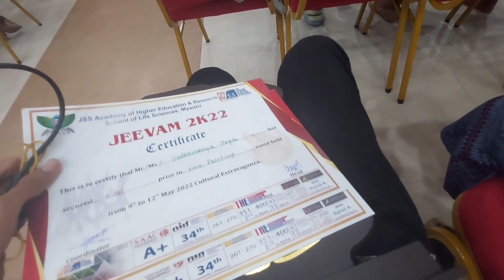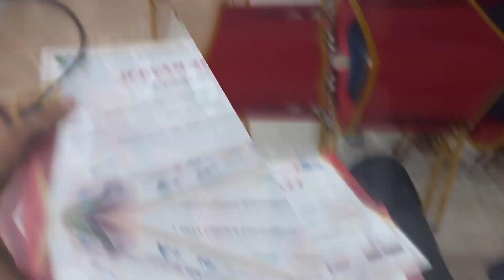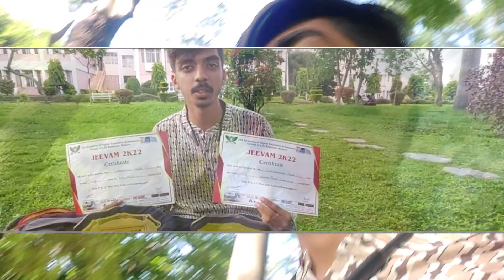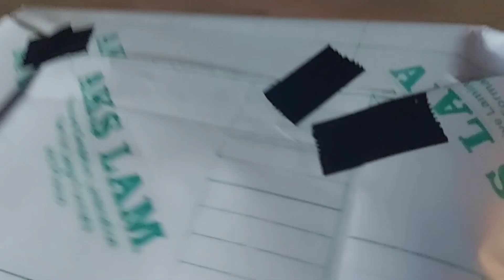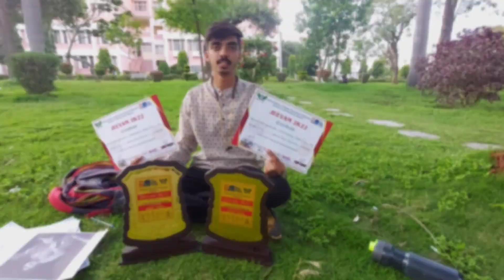See Here What I Got!!🤩🤩🌟🌟🏆🏆Part-1.. Dont miss Part-2🤩🤩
plz do watch the full video, pls do subscribe my channel if you are a new one for my channel, plz like n comment on a video.. so that we get motivated n try to provide u a very good contents in kannada.. keep supporting...